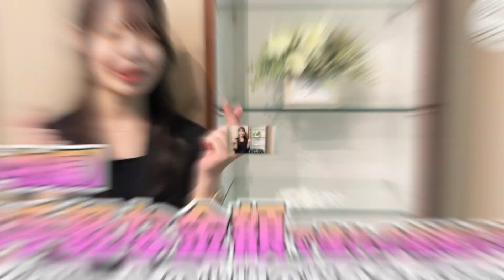【小物編】＃196 お手軽な金額で憧れの結婚式を！テイクハートの小物類の料金をご紹介！（テイクハート）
【テイクハート】Take Heartは、コロナ禍において予算を抑えたいというお客様や、フォトウェディングや少人数での結婚式などを検討されている方へ、レンタルや販売ドレスにてご希望に寄り添うためのショップです。

「すべてのお客様に対して自分の家族の結婚式であるかのように心から祝福する」
というスタンスでお客様に正面から向かい合い、人生最大の幸福な1日をお過ごしいただくために、お客様に心から寄り添った暖かく真心をこめたサービスを提供してまいります。

優しさと愛情に溢れたスタッフが、センスの磨かれた【テイクハート】Take Heartクオリティを真心を込めて提供することにより、結婚式が、「誰もが心を温かく満たされるような感動的な記念日」となることを目指して、スタッフ全員がひとつになって創りあげてまいりました。

こうしたスタンス・取り組みそのものが【テイクハート】Take Heartの存在意義であり、譲ることのできない使命であると考えています。

この使命を果たすためには、「スタッフ一人ひとりが、プロフェッショナルとしての目標を持ち、自らを磨き、学び続けること」
さらには「スタッフ自身が心も体も健康であり、そして何よりも幸せであること」が重要であると考えます。

【テイクハート】Take Heartにとって、お客様の心地よい満足感は最優先でありますので、すべてのお客様への感謝の気持ちを第一に考え、お客様にも、そしてそれを提供する従業員にも優しい職場づくりを目指します。

最後になりましたが、コロナ禍で取り沙汰されている、ニューノーマル「新しい生活様式」とは、飛沫感染や接触感染、さらには近距離の会話などへの対策をこれまで以上に日常生活に取り入れた生活様式であると認識しております。

ウイルス対応の長丁場に備え、感染拡大を予防する「新しい生活様式」の普及と定着が求められる昨今、手洗いや人と人との距離の確保といった基本的な感染対策の実施、感染拡大リスクを高める「3つの密」（密閉・密集・密接）の徹底回避に取り組んでおりますので皆様もご協力の程宜しくお願い致します。